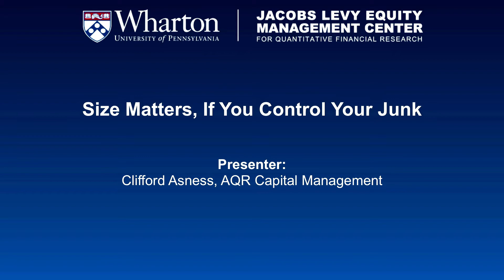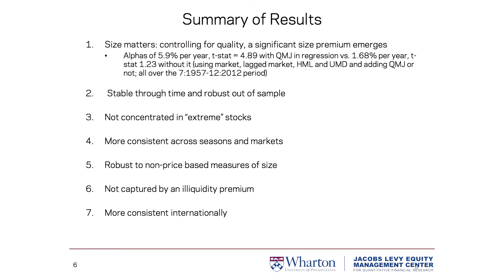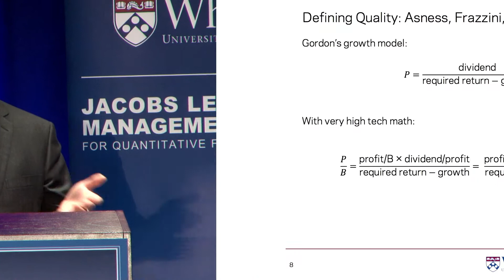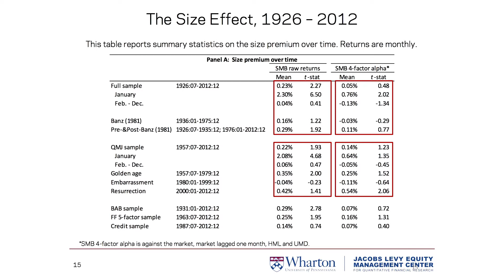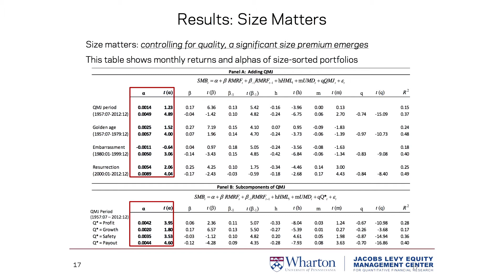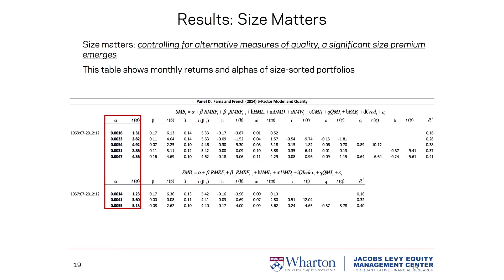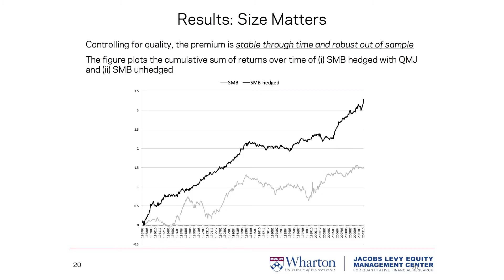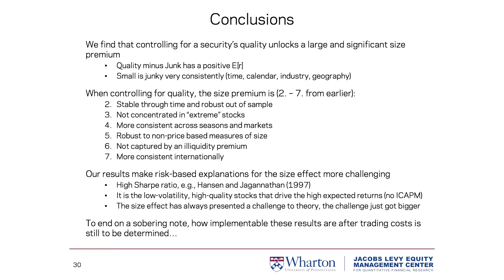Size Matters, If You Control Your Junk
Presenter: Clifford Asness, AQR Capital Management
Discussant: Mark Carhart, Kepos Capital